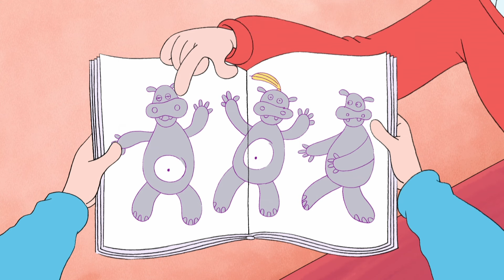Peter the Secruity Boy | Horrid Henry - Compilation | British Cartoons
Welcome, loyal members of the Purple Hand, you’ve come to the right place for your daily dose of Horrid! A world where Horrid rules, where you will find brand new and more mightily mega Horrid videos than you could ever imagine along with loads of other Horrid stuff which you are gonna love, love, love!  Horridly brilliant or brilliantly Horrid, you decide! So, what are you waiting for?

Ready for more adventures? Dive into one of my latest Horrid Henry videos on YouTube! Don't miss out!

Discover my mega mighty Horrid Henry mission! Watch my perfectly put together playlists and follow the Horrid Henry for episodes! 🌟

Are you ready to rock?!!! Then join me and my most favourite band - The Killer Boy Rats - for top tunes, brilliant bass lines and super fun singalong songs that’ll shake your socks and rattle the roof!! If air guitar is your thing (and even if it’s not) then let’s rock!

Wanna listen to all my super exciting and true to life tales, and find out what my life’s really like?

Don’t forget to carry on with the Horrid  on Instagram, Facebook and TikTok where you’ll find me and all the Horrid news, views, competitions plus loads of other fantastic fun!